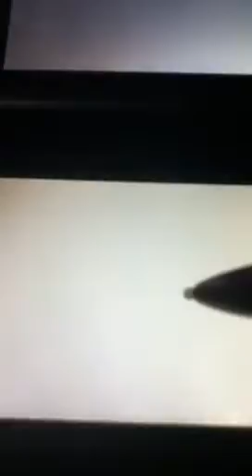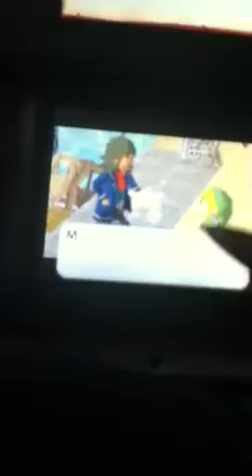Hourglass part 3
Going to first boss island